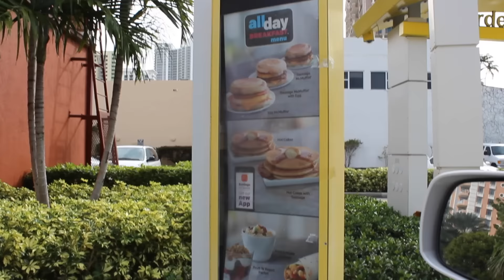Our First Christmas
Vlogging our first Christmas together on the Canon T3i! Watch presents and a cool time-lapse as well as our Christmas brunch at McDonalds where the most absurd thing happened at the drive-thru!

Snapchat at JTC_3
Used Canon T3i & GoPro
Edited in iMovie